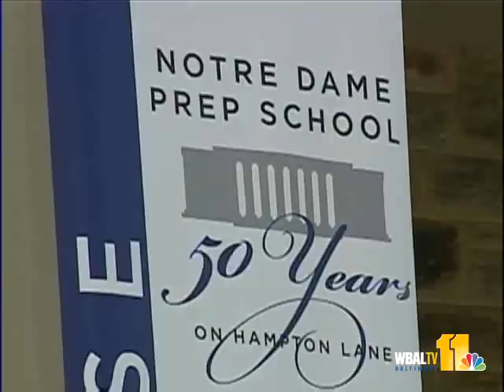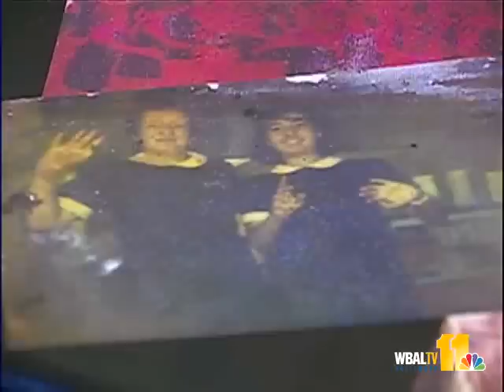Notre Dame Prep Marks 50 Years In Towson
Notre Dame Preparatory School kicked off a celebration Tuesday as the school commemorates 50 years at its current location.